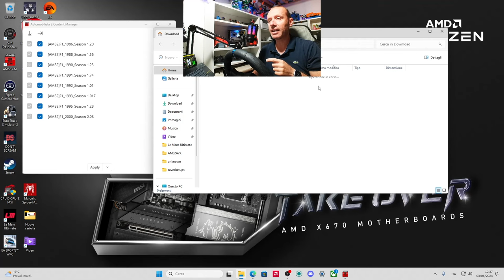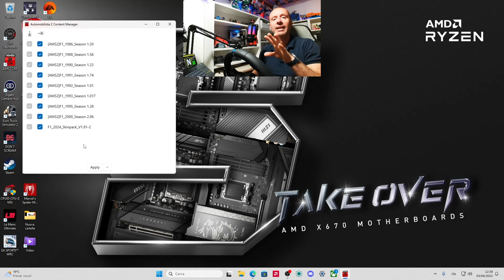EA F1 24 TI FA CA**RE PROVA QUESTO!! AMS2 SKIN F1 2024 CON CONTENT MANAGER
Link Utili

              ❖❖❖❖❖❖❖❖❖❖❖❖❖❖Contatti❖❖❖❖❖❖❖❖❖❖❖❖❖❖❖